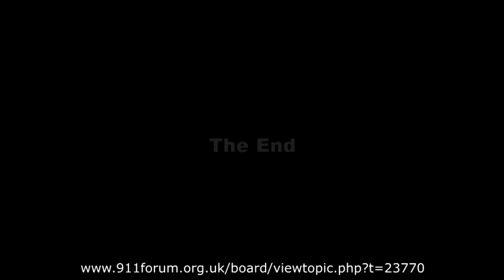Marv's dad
Don't know if this is true, don't suggest it is but this guy seems to believe it. What do you think?